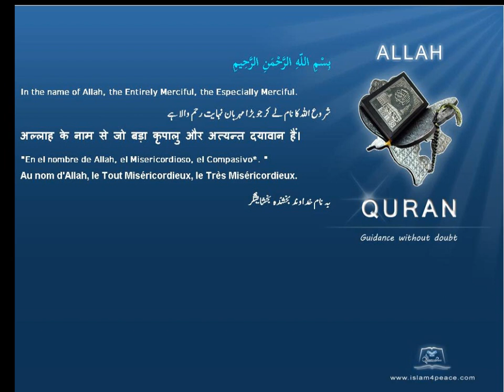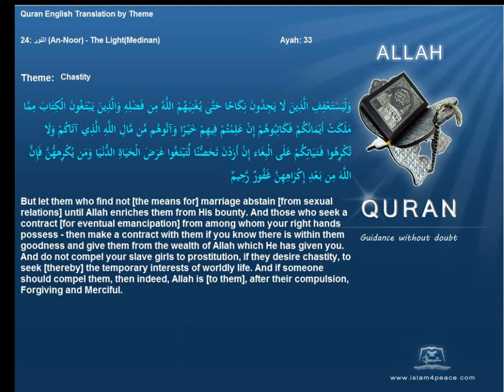Quran By Theme Topic Chastity English Arabic Islam4Peace com VOL0812ENAR